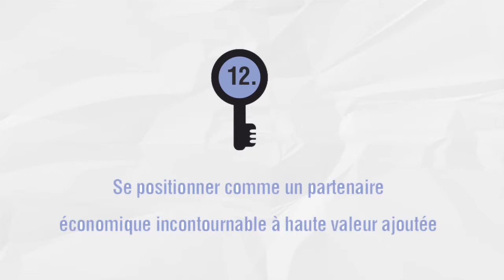CLIP3 Vdef2 SD